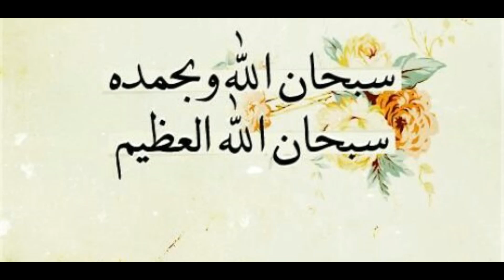Hazrat Shoaib حضرت شعیب علیہ السلام Lecture by Ustaza Shahida Javed